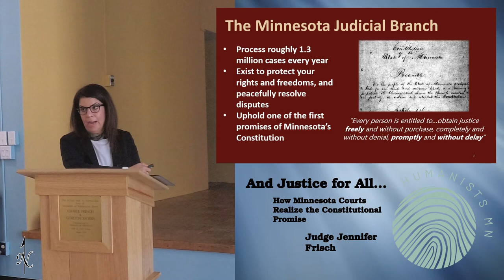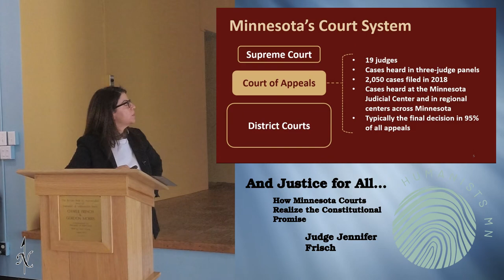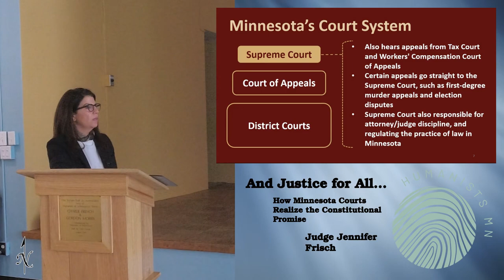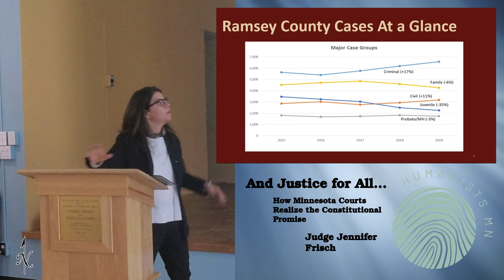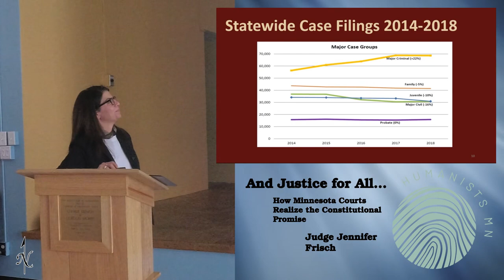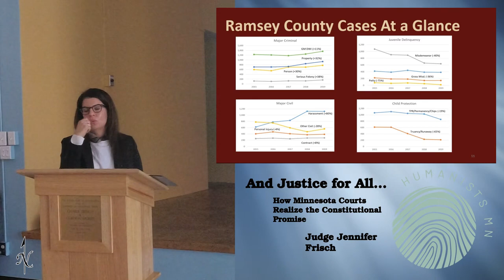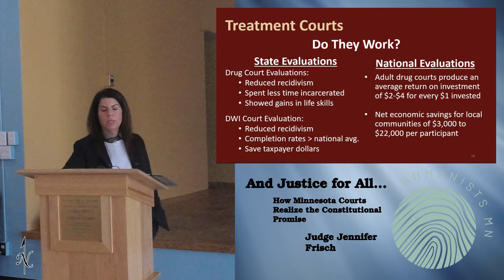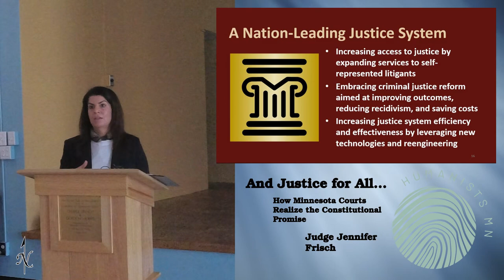And Justice for All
The Minnesota courts have the obligation to realize the constitutional promise of justice for all. From the manner in which judges are selected, to the structure of the court system, to the specific work of judges, to the adoption of innovative and alternative initiatives, come learn how every person in the Minnesota Judicial Branch puts forth their best effort to address the needs of Minnesotans and provide justice for all.

In 2013, Governor Mark Dayton appointed Jennifer Frisch to serve as a district court judge in Ramsey County, Minnesota’s Second Judicial District. In 2018, Judge Frisch was elected to serve as the Assistant Chief Judge in the Second Judicial District. Prior to her appointment to the bench, Judge Frisch served as Senior Associate General Counsel for the University of Minnesota for 11 years, where she represented the University in state and federal courts in all litigated matters. Before joining the University’s Office of the General Counsel, Judge Frisch practiced commercial litigation at Kelly & Berens in Minneapolis. Judge Frisch received her B.A., magna cum laude, from Macalester College and her J.D., cum laude, from the University of Minnesota Law School.